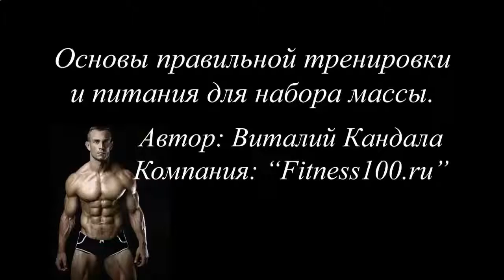КАК ЛУЧШЕ КАЧАТЬ ПРЕСС